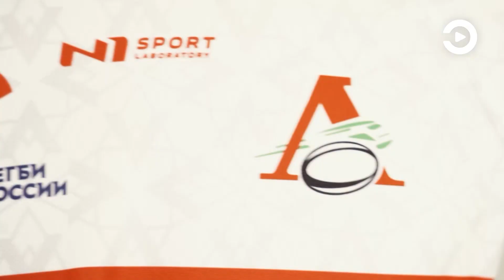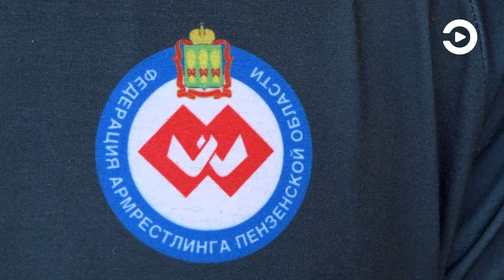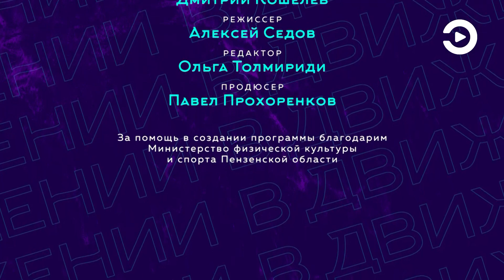В движениии. Армрестинг